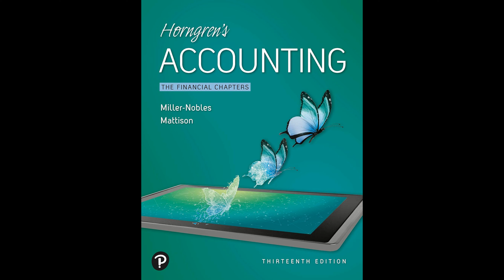Horngren's Accounting: The Financial Chapters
Get the Full Audiobook for Free:
"Horngren's Accounting: The Financial Chapters" by Tracie Miller-Nobles is designed to enhance student learning and comprehension of fundamental and emerging accounting principles through innovative pedagogical methods, with a focus on real-world application and decision-making skills, and is supported by personalized digital learning tools like MyLab Accounting.